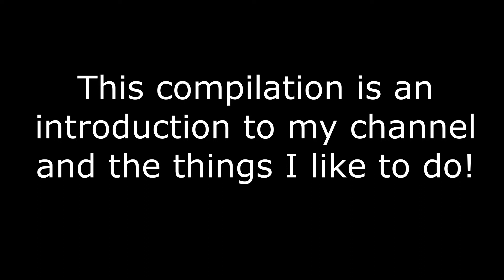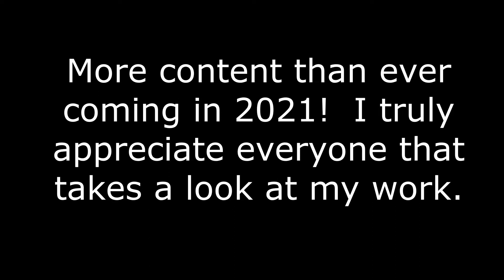CONTENT BOYS CONTENT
Channel introduction/highlight video headed into 2021!  Let me know which org I should go for, and what games I should play on stream or make videos of!

Special thanks to my hot gf and Greg, the wonderful man he is.
peace & love baby